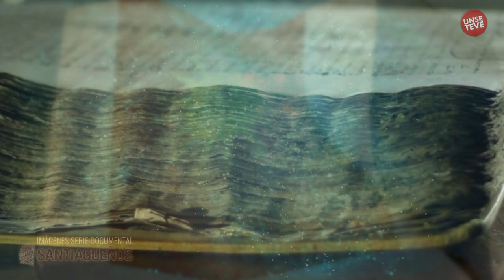Bicentenario Autonomía Santiagueña - Dr. Alberto Tasso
A 200 años de la autonomía santiagueña, te acercamos conceptos fundamentales para entender lo que se conmemoró el 27 de Abril, en Santiago del Estero.
Estas ideas, compartidas desde la Facultad de Humanidades de la UNSE, nos invitan a reflexionar. Para ejercer y mantener una auténtica soberanía, requerimos Educación.
Nos sugiere; Alberto Tasso.